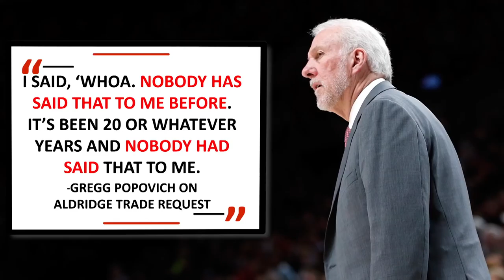Gregg Popovich Says LaMarcus Aldridge Asked To Be Traded Last Summer | SI Wire | Sports Illustrated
San Antonio Spurs head coach Gregg Popovich says that forward LaMarcus Aldridge requested a trade this summer. Popovich was asked what has led to Aldridge playing better this season, he replied. "When he said, 'I want to be traded.'"